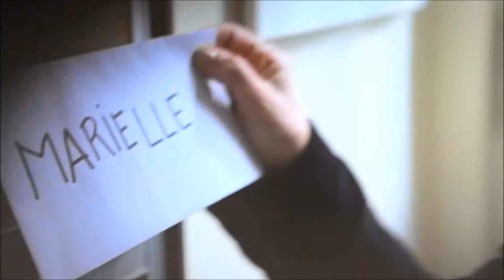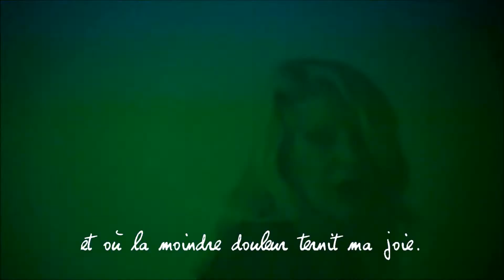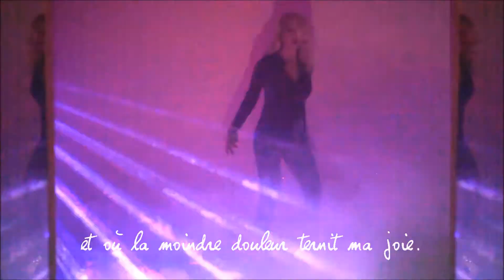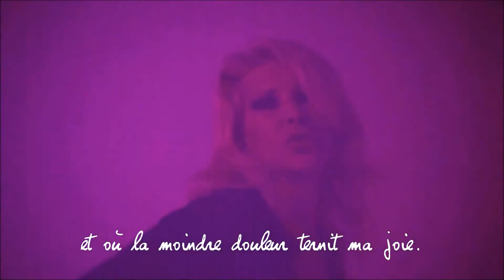Mary-L - Hedonia (karaoké)